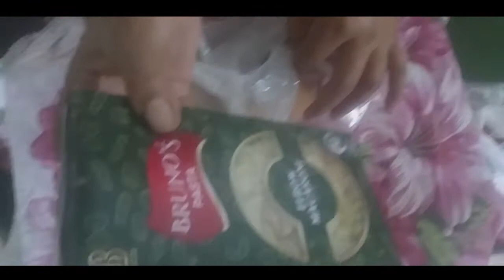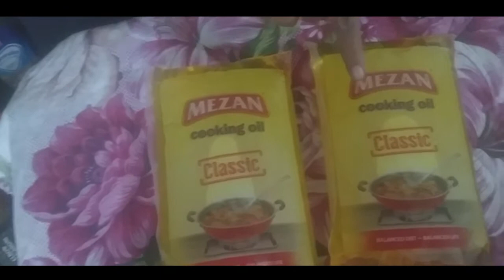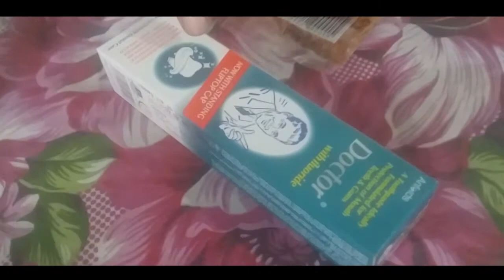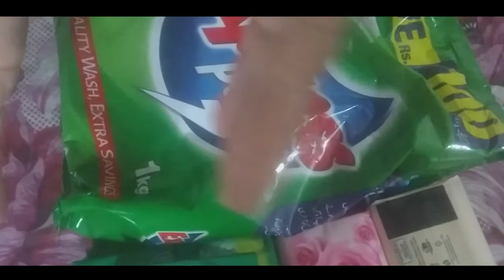Monthly Grocery Shopping || Vlog with SultanaShakeelvlogs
These Christian family vloggers are going to sit down and talk about real life stuff! This is our very first time doing something like this so please be patient with us!
We enjoy making videos that are not only entertaining but also informing and inspiring to you!